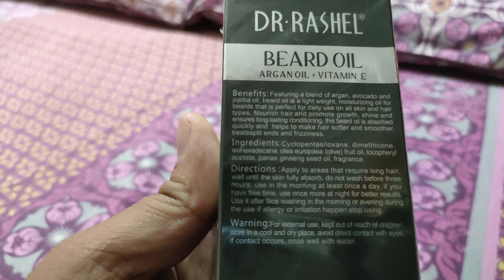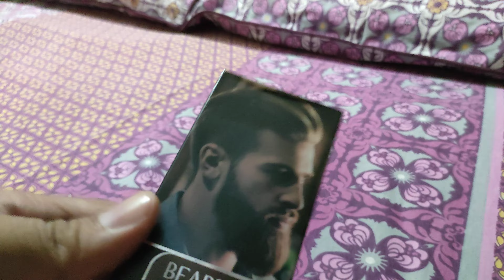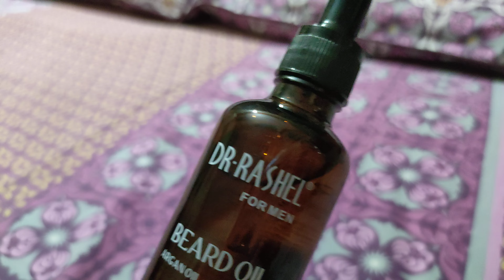Beard Oil Unboxing |Dr. Rasheel beard oil Unboxing| How to apply beard oil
Dr. Rasheel beard oil comes with argan oil + vitamin E ingredients which is highly helpful for your beard regrowth if you have patchy beard or if your beard growth is slow and rough you can use it get the results you wanted